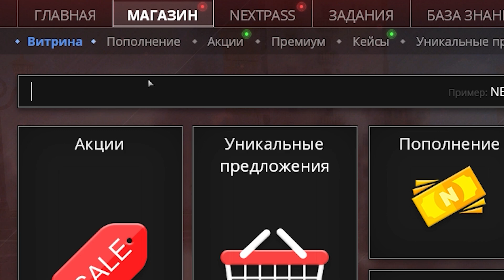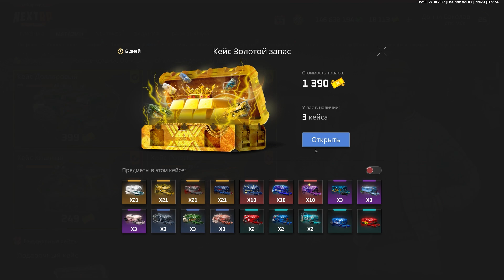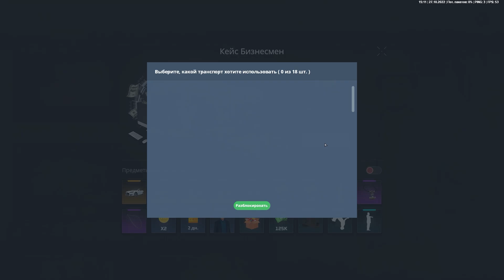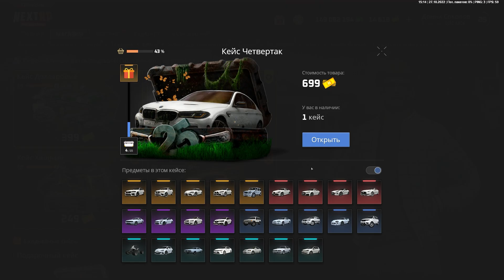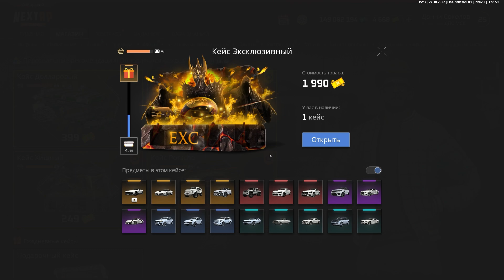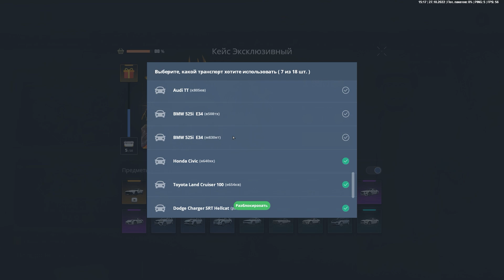БИТВА КЕЙСОВ НА NEXT RP! ПОТРАТИЛИ НА КЕЙСЫ 20.000 РУБЛЕЙ! НЕКСТ РП!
Мой реф. код: donny